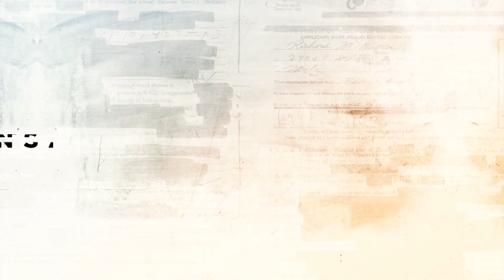Festival "Mirdita, dobar dan“ - CZKD